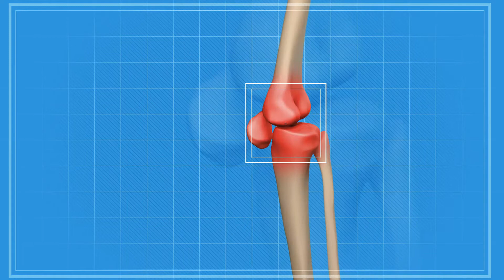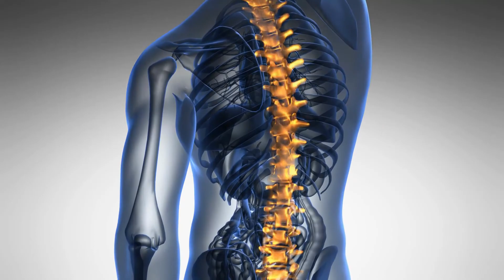Što je urođeni cmv